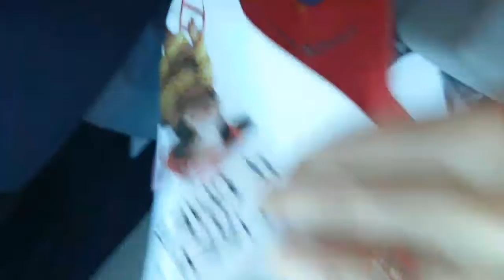Amish goodies vlog day 11